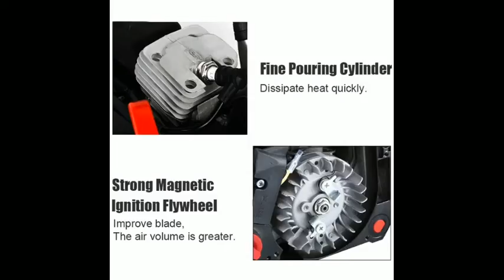5000W Gasoline Chainsaw 2-Stroke Power Tool Kit Wood Pruning Cutting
High quality engine
Improve cutting efficiency.
Professional filter
Better filter wood chips and dust.
Fine pouring cylinder
Dissipate heat quickly.
Strong magnetic ignition flywheel
Improved blade.
The air volume is greater.